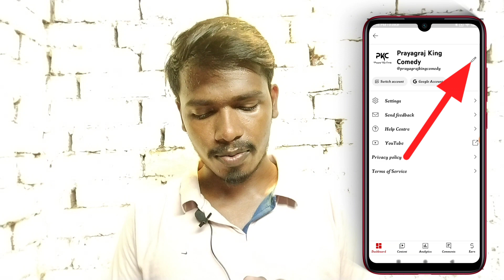YouTube studio new feature setting update / how to update on YouTube studio app / Yt Studio update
My Equipment's for Video
Black Screen
Mobile Mount Holder_
Your Queries_
1. YouTube studio new feature setting update 2023
2. how to update on YouTube studio app 2023
3. Yt Studio update 2023
4. YouTube new update 2023
5. YouTube latest update 2023
6. YouTube big update 2023
7. yt studio latest update 2023
8. yt studio big update 2023
9. yt studio ka naya update 2023
10. YouTube studio profile page update 2023
11. YouTube studio switch Google account feature 2023
12. YouTube studio other setting feature 2023

RAHUL PATEL
From_Prayagraj U.p. (India)